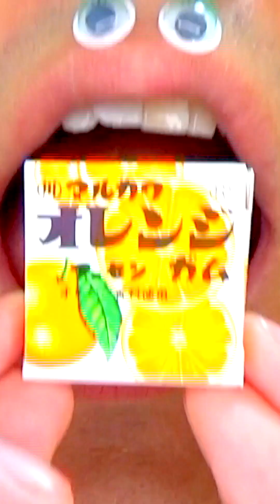ASMR | 10 Minutes For Sleep Relax Satisfying